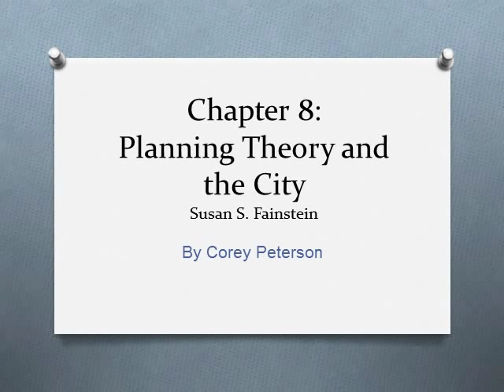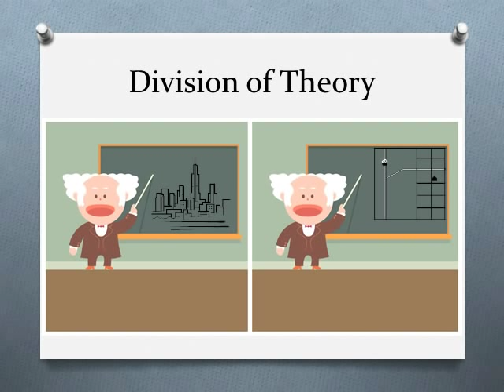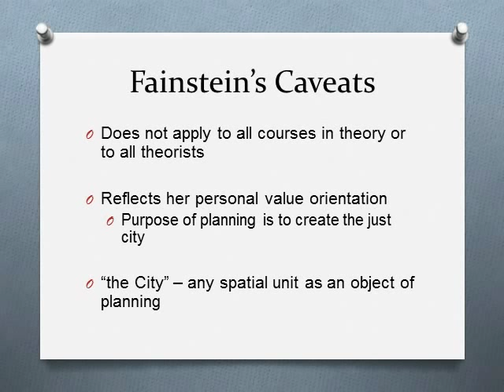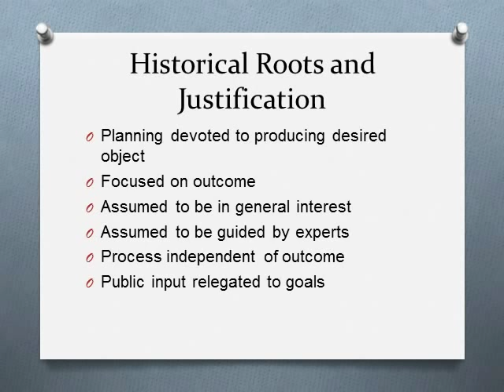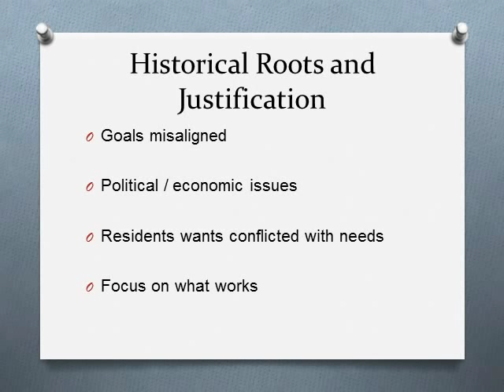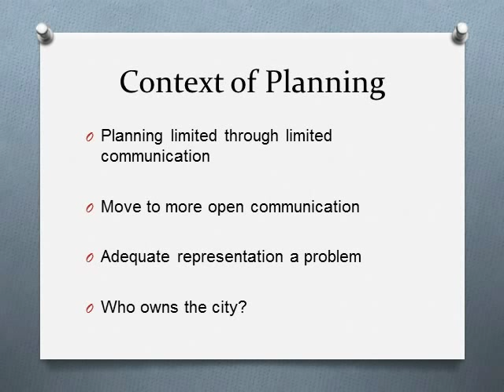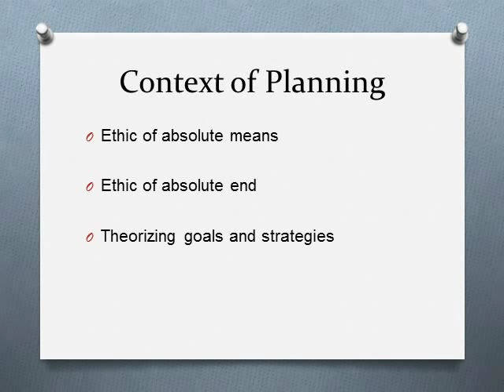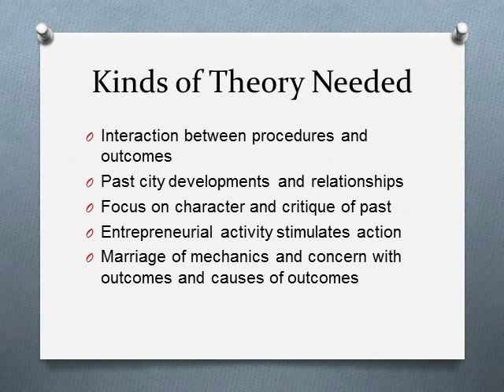Chapter 8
Readings in Planning Theory Chapter 8: Planning Theory and the City by Susan S. Fainstein.